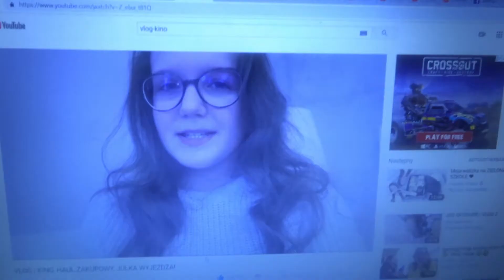UKEAVLOG #3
Hei og velkommen til ny video her på min kanal.

Gi meg videotips det hadde hjulpet veldig mye.